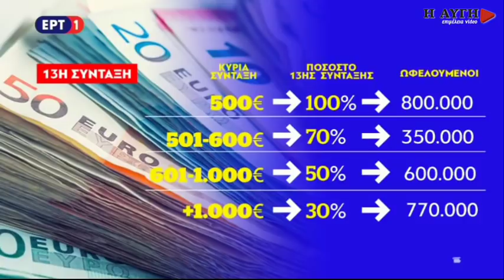Κ. Μπάρκας: Μετά από 8 χρόνια συζητάμε για παροχές και όχι για περικοπές